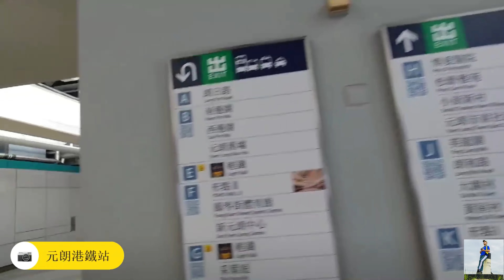【行山】20220303-蠔殼山：掌牛山：井坑山：四排石山：大欖涌水塘：大棠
開揚景觀望住三大山而行，高低起伏可以練下腳骨力，又可以練習浮沙碎石上落山，較岩時間睇埋日落都得！全程14.4公里，夏天真係要諗諗先！

蠔殼山 | 掌牛山 | 井坑山 | 四排石山 | 大欖涌水塘 | 大棠